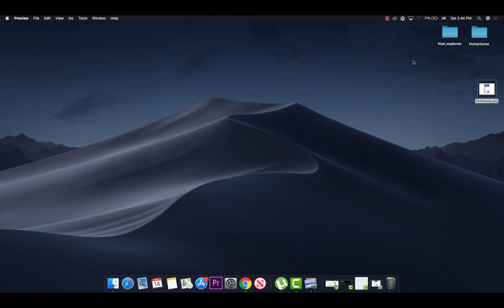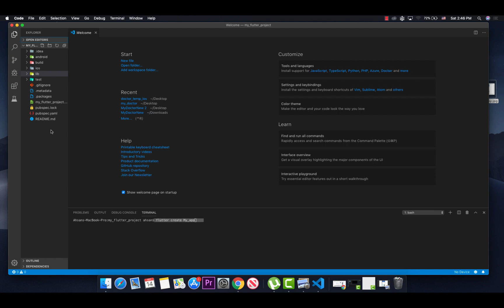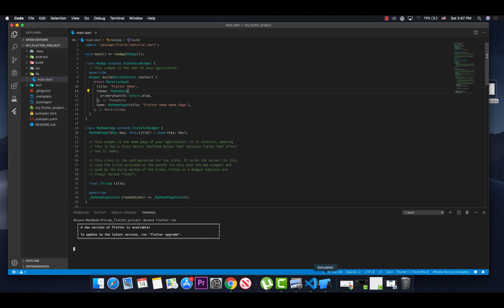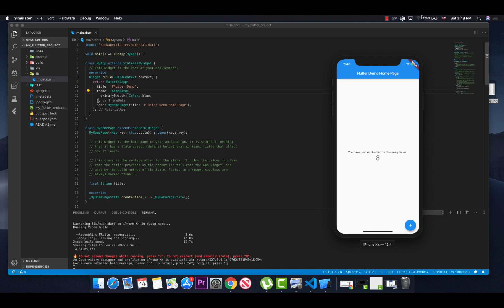10_Flutter Widget by TACO Group